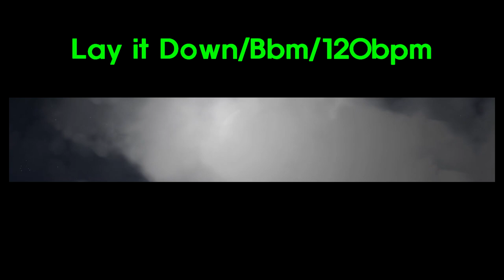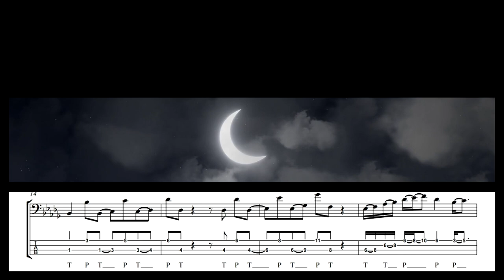Bbm/Lay it Down/120bpm/TAB/Sheet Music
Lay it Down/Bbm/120bpm/TAB/Sheet Music